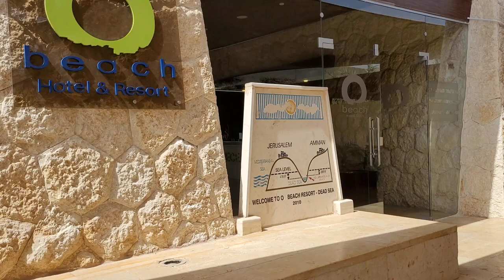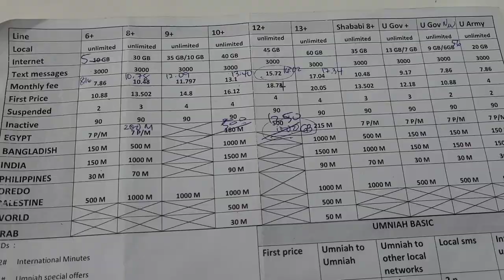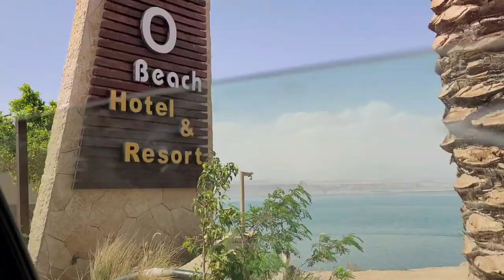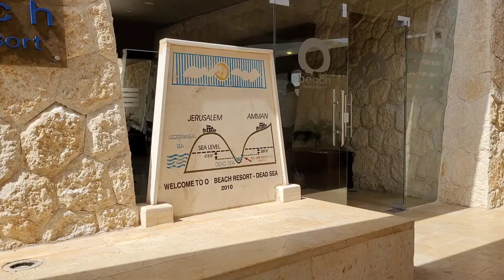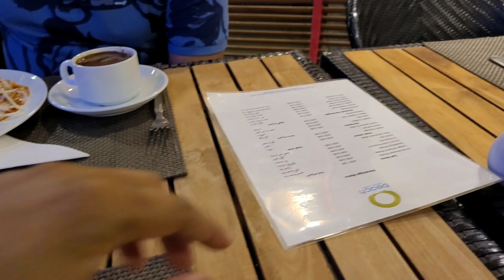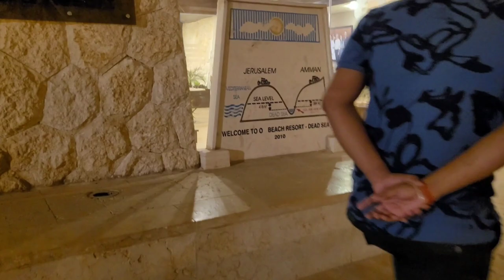Floating in DEAD SEA & Cheapest Resort se Balcony view...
Hello everyone